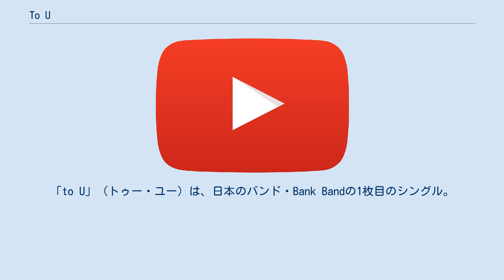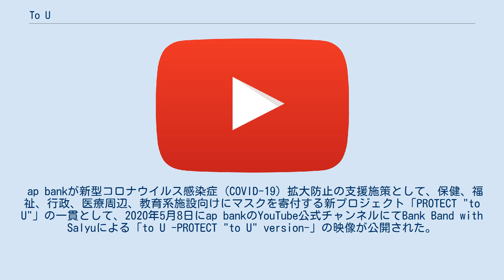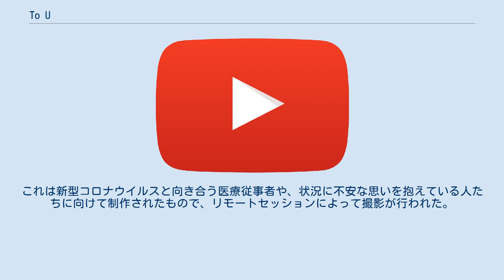To U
「to U」（トゥー・ユー）は、日本のバンド・Bank Bandの1枚目のシングル。
2006年7月19日にトイズファクトリーより発売された。
 通常盤のみの1形態で発売。
アートディレクターは丹下紘希。
表題曲はBank Bandとしては初となるオリジナル楽曲。
収益はap bankの活動資金に充てられる。
 to U / Bank Band with Salyu [7:12] 生まれ来る子供たちのために / Bank Band [5:16] to U (Piano Version) / Bank Band [7:41] Salyuの2枚目のアルバム『TERMINAL』およびベスト・アルバム『Merkmal』にSalyuがソロで歌唱する「to U (Salyu version)」が収録されている。
 2017年に東京メトロ「Find my Tokyo.」キャンペーン「茅場町 気風がよくなる」篇CMソングに起用され、「to U (Tokyo Metro version)」として櫻井和寿とSalyuにより新たに歌い直された。
このバージョンは、2018年4月4日に発売された小林武史のコンピレーション・アルバム『Takeshi Kobayashi meets Very Special Music Bloods』に収録されている。
 ap bankが新型コロナウイルス感染症 (COVID-19) 拡大防止の支援施策として、保健、福祉、行政、医療周辺、教育系施設向けにマスクを寄付する新プロジェクト「PROTECT "to U"」の一貫として、2020年5月8日にap bankのYouTube公式チャンネルにてBank Band with Salyuによる「to U -PROTECT "to U" version-」の映像が公開された。
これは新型コロナウイルスと向き合う医療従事者や、状況に不安な思いを抱えている人たちに向けて制作されたもので、リモートセッションによって撮影が行われた。
監督は袴田晃司が務めた。
小林は「Bank Bandのみんなも町内会の有志みたいに集まってくれた。こんな時期に協力してくれたスタッフや、人との接触が避けられない仕事に従事されている方々、そしてなにより医療の現場でがんばってくれている人たちに感謝します。また、聴いていただいたみなさんにとってこれが何らかの力になることを願ってます」とコメントしている。